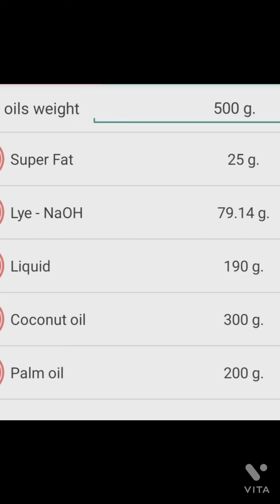homemade watermelon soap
watermelon soap
ingredient
caustic soda(sodium hydroxide)-79g
watermelon juice-190g(afternoon measuring freeze)
coconut oil-300g
palm oil-200g